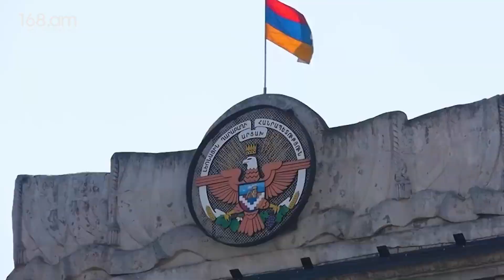«Արցախը Հայաստան է և վե՞րջ», թե՞ «Տեղ գյուղից այն կողմ Ադրբեջան է»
168.am-ին կարող եք հետևել նաև սոցցանցերում`